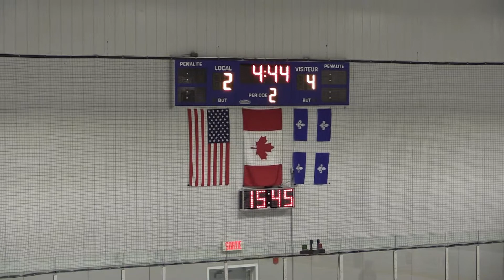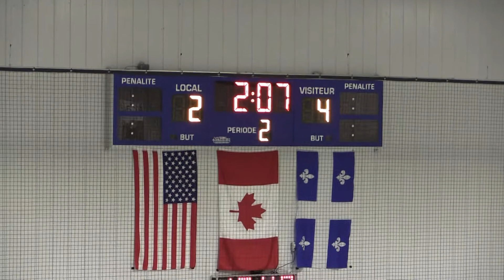TOURNOI DE RINGUETTE DE LÉVIS - Novice A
Ste-Marie VS Lévis
19 novembre 2017